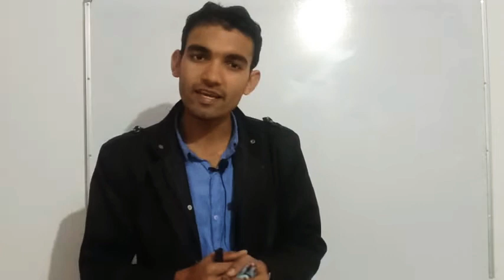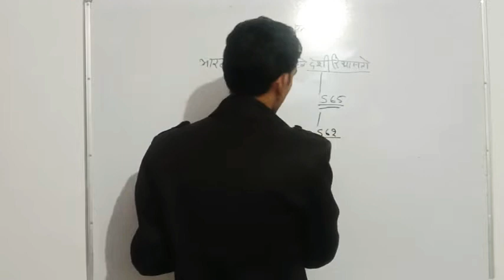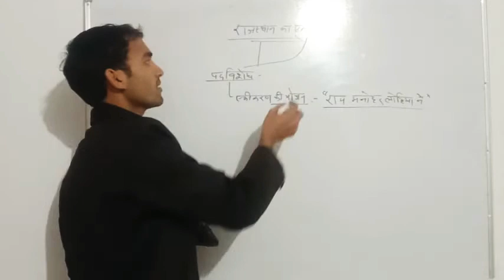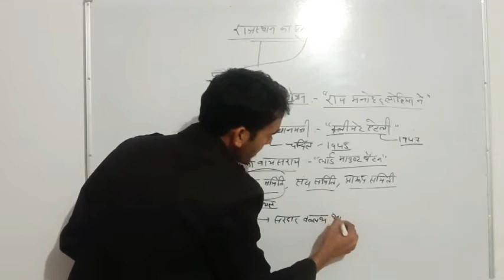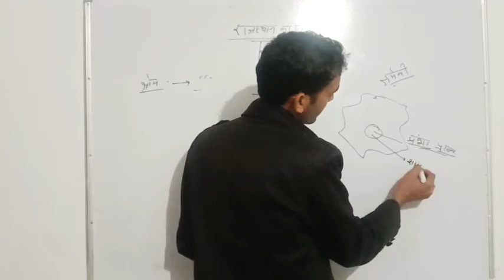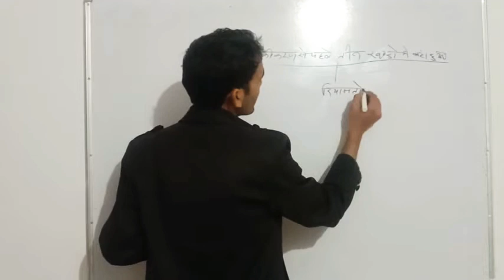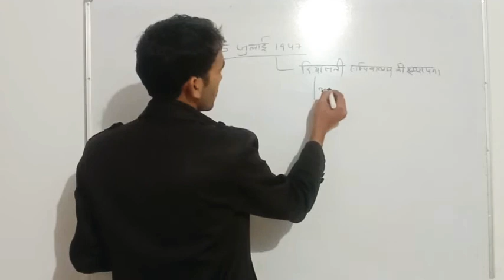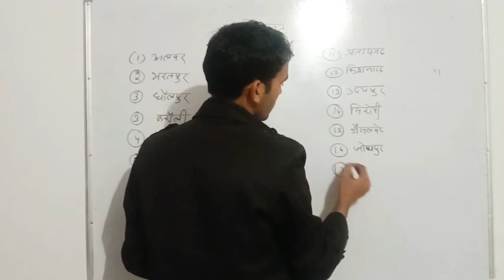राजस्थान का सम्पूर्ण एकीकरण भाग-1 by कुमार कृष्ण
राजस्थान का एकीकरण, राजस्थान का नामकरण
   Ras, raj police, patwari ,Reet  , rajasthan hight court ,LDC